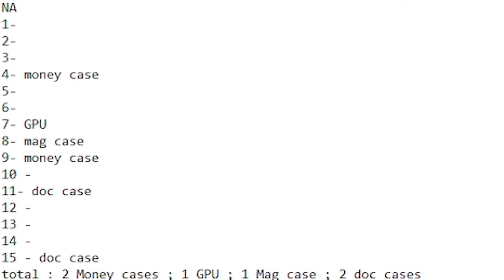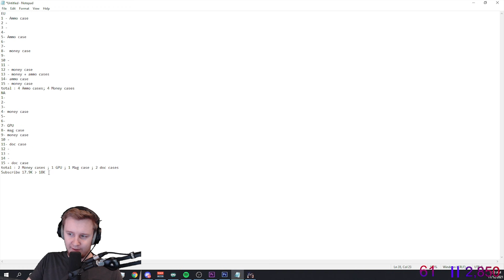Looting 30 Marked rooms on NA and EU. Which region has better loot ? - Escape From Tarkov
timecodes :
0:00 - intro
0:35 - clips
2:51 - discussion and revealing the secret
5:07 - raid